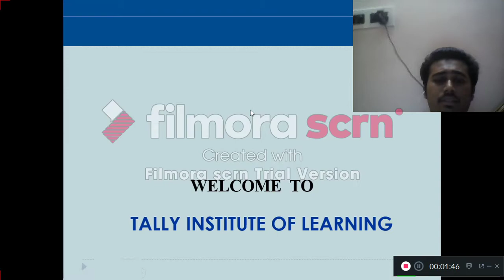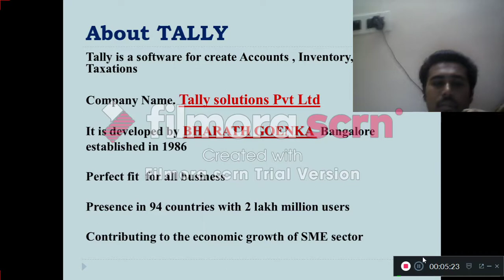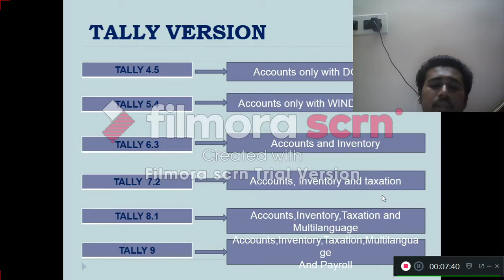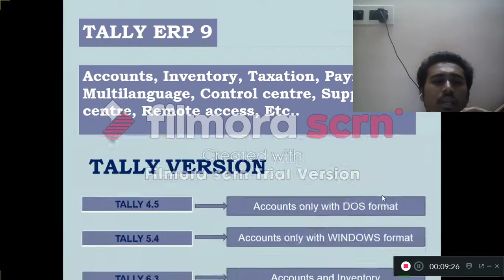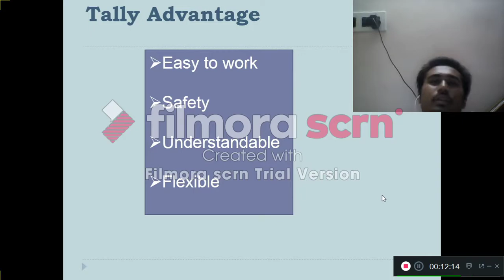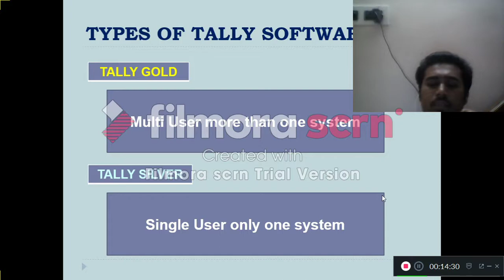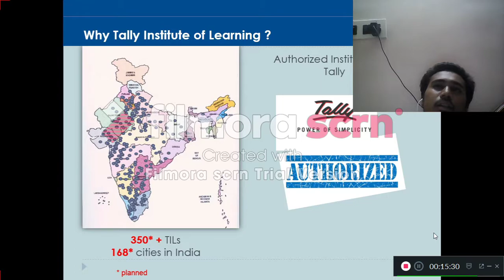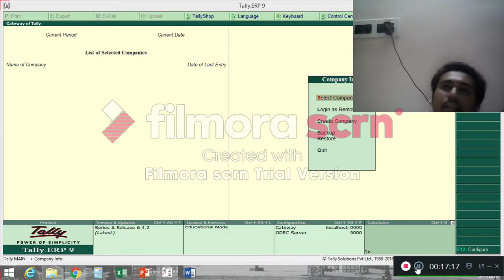Tally Class - 1 in Tamil Introduction to Tally.ERP 9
This Video gives information about Tally.ERP 9